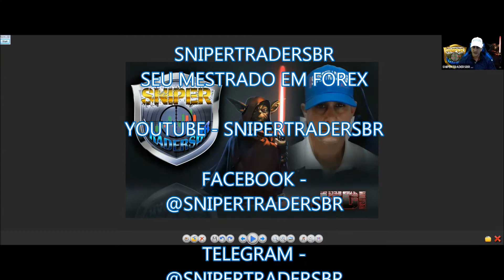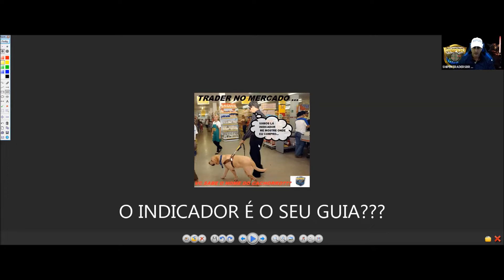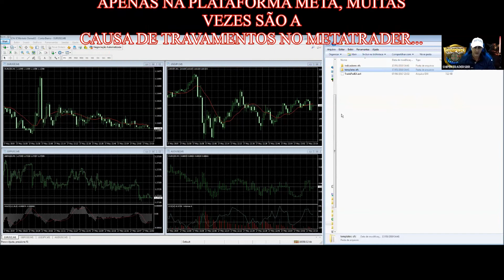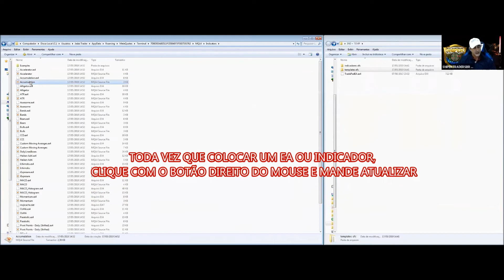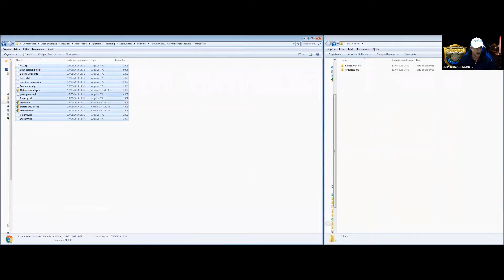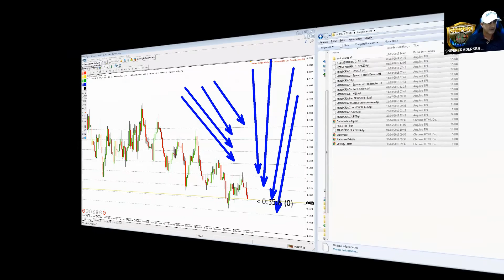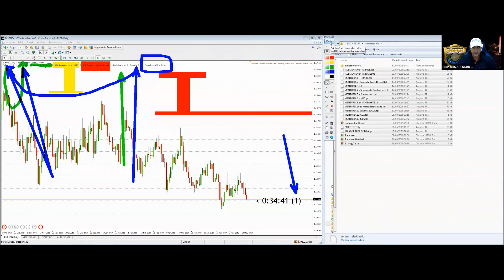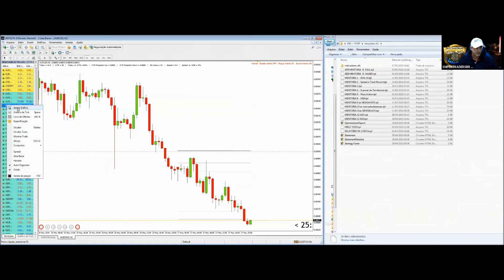FOREX - TUTORIAL COMO INSTALAR E CONFIGURAR INDICADORES, TEMPLATES E ROBÔS